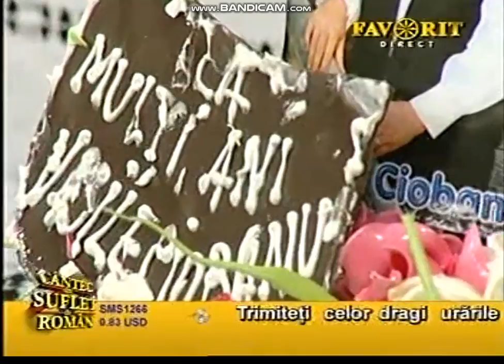Vasile CIOBANU Am si eu un frate departe a plecat OSMP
✅𝐂𝐨𝐧𝐭𝐚𝐜𝐭 𝐞𝐯𝐞𝐧𝐢𝐦𝐞𝐧𝐭𝐞  𝐕𝐚𝐬𝐢𝐥𝐞 𝐂𝐈𝐎𝐁𝐀𝐍𝐔  𝟎𝟕𝟐𝟒𝟐𝟑𝟑𝟔𝟖𝟖
𝒔𝒊 𝒗𝒆𝒕𝒊 𝒇𝒊 𝒏𝒐𝒕𝒊𝒇𝒊𝒄𝒂𝒕 𝒄𝒂𝒏𝒅 𝒑𝒐𝒔𝒕𝒆𝒛 𝒐𝒓𝒊𝒄𝒆 𝒎𝒂𝒕𝒆𝒓𝒊𝒂𝒍 𝒗𝒊𝒅𝒆𝒐 𝒂𝒖𝒅𝒊𝒐 𝒔𝒊 𝒗𝒆𝒕𝒊 𝒈𝒂𝒔𝒊𝒊 𝒕𝒐𝒂𝒕𝒆 𝒗𝒊𝒅𝒆𝒐𝒄𝒍𝒊𝒑𝒖𝒓𝒊𝒍𝒆 𝒔𝒊 𝒊𝒏𝒓𝒆𝒈𝒊𝒔𝒕𝒓𝒂𝒓𝒊𝒍𝒆 𝒎𝒆𝒍𝒆 𝒅𝒆 𝒍𝒂 𝒅𝒆𝒃𝒖𝒕

𝑽𝒂𝒔𝒊𝒍𝒆 𝑪𝒊𝒐𝒃𝒂𝒏𝒖 𝒔-𝒂 𝒏𝒂𝒔𝒄𝒖𝒕 𝒑𝒆 8 𝒇𝒆𝒃𝒓𝒖𝒂𝒓𝒊𝒆  𝒊𝒏 𝒄𝒐𝒎𝒖𝒏𝒂 𝑴𝒂𝒍𝒐𝒗𝒂𝒕, 𝑴𝒆𝒉𝒆𝒅𝒊𝒏𝒕𝒊, 𝒖𝒏𝒅𝒆 𝒂 𝒖𝒓𝒎𝒂𝒕 𝒔𝒊 𝒑𝒓𝒊𝒎𝒆𝒍𝒆 𝒄𝒍𝒂𝒔𝒆 𝒍𝒂 𝒔𝒄𝒐𝒂𝒍𝒂 𝒅𝒊𝒏 𝒍𝒐𝒄𝒂𝒍𝒊𝒕𝒂𝒕𝒆.
𝑽𝒂𝒔𝒊𝒍𝒆 𝒆𝒔𝒕𝒆 𝒎𝒆𝒛𝒊𝒏𝒖𝒍 𝒇𝒂𝒎𝒊𝒍𝒊𝒆𝒊; 𝒂𝒊𝒄𝒊, 𝒊𝒏 𝒔𝒂𝒕𝒖𝒍 𝒅𝒆 𝒑𝒆 𝒎𝒂𝒍𝒖𝒍 𝑫𝒖𝒏𝒂𝒓𝒊𝒊 𝒂 𝒊𝒏𝒗𝒂𝒕𝒂𝒕 𝒑𝒓𝒊𝒎𝒖𝒍 𝒄𝒂𝒏𝒕𝒆𝒄 – “𝑴𝒂 𝒖𝒊𝒕𝒂𝒊 𝒍𝒂 𝒓𝒂𝒔𝒂𝒓𝒊𝒕” – 𝒑𝒆 𝒄𝒂𝒓𝒆 𝒎𝒂𝒊𝒄𝒖𝒕𝒂 𝒍𝒖𝒊 𝒊𝒍 𝒔𝒕𝒊𝒂 𝒅𝒆 𝒍𝒂 𝒑𝒓𝒊𝒗𝒊𝒈𝒉𝒆𝒕𝒐𝒂𝒓𝒆𝒂 𝑮𝒐𝒓𝒋𝒖𝒍𝒖𝒊 – 𝑴𝒂𝒓𝒊𝒂 𝑳𝒂𝒕𝒂𝒓𝒆𝒕𝒖.
„𝑫𝒊𝒏 𝒇𝒂𝒎𝒊𝒍𝒊𝒆 𝒏𝒊𝒎𝒆𝒏𝒊 𝒏𝒖 𝒂 𝒄𝒂𝒏𝒕𝒂𝒕 𝒊𝒏 𝒂𝒇𝒂𝒓𝒂 𝒅𝒆 𝒎𝒂𝒎𝒂, 𝒑𝒆 𝒆𝒂 𝒐 𝒎𝒐𝒔𝒕𝒆𝒏𝒆𝒔𝒄, 𝒄𝒓𝒆𝒅 𝒄𝒂 𝒕𝒂𝒓𝒆 𝒔-𝒂𝒓 𝒃𝒖𝒄𝒖𝒓𝒂 𝒔𝒂 𝒎𝒂 𝒂𝒖𝒅𝒂 𝒂𝒄𝒖𝒎; 𝒏𝒖 𝒑𝒐𝒕 𝒔𝒑𝒖𝒏𝒆 𝒄𝒂 𝒔𝒖𝒏𝒕 𝒐 𝒗𝒆𝒅𝒆𝒕𝒂, 𝒅𝒂𝒓 𝒂𝒎 𝒓𝒆𝒖𝒔𝒊𝒕 𝒔𝒂-𝒎𝒊 𝒄𝒍𝒂𝒅𝒆𝒔𝒄 𝒖𝒏 𝒏𝒖𝒎𝒆…𝒔𝒊 𝒗𝒂𝒊, 𝒄𝒂𝒕𝒆 𝒂𝒎 𝒑𝒂𝒕𝒊𝒎𝒊𝒕…” – 𝒔𝒑𝒖𝒏𝒆𝒂 𝑽𝒂𝒔𝒊𝒍𝒆 𝒊𝒏𝒕𝒓-𝒖𝒏 𝒊𝒏𝒕𝒆𝒓𝒗𝒊𝒖.
𝑨𝒏𝒖𝒍 1986 𝒊𝒍 𝒈𝒂𝒔𝒆𝒔𝒕𝒆 𝒄𝒂 𝒎𝒆𝒎𝒃𝒓𝒖 𝒂𝒍 𝒂𝒏𝒔𝒂𝒎𝒃𝒍𝒖𝒍𝒖𝒊 𝑰𝒛𝒗𝒐𝒓𝒂𝒔𝒖𝒍 𝒅𝒊𝒏 𝑫𝒓𝒐𝒃𝒆𝒕𝒂 𝑻𝒓-𝑺𝒆𝒗𝒆𝒓𝒊𝒏. 𝑷𝒂𝒏𝒂 𝒊𝒏 1990 𝒑𝒂𝒓𝒕𝒊𝒄𝒊𝒑𝒂 𝒍𝒂 𝒏𝒖𝒎𝒆𝒓𝒐𝒂𝒔𝒆 𝒕𝒖𝒓𝒏𝒆𝒆 𝒔𝒊 𝒔𝒄𝒉𝒊𝒎𝒃𝒖𝒓𝒊 𝒄𝒖𝒍𝒕𝒖𝒓𝒂𝒍𝒆 𝒊𝒏 𝑰𝒖𝒈𝒐𝒔𝒍𝒂𝒗𝒊𝒂 𝒑𝒓𝒆𝒄𝒖𝒎 𝒔𝒊 𝒍𝒂 𝒄𝒐𝒏𝒄𝒖𝒓𝒔𝒖𝒓𝒊𝒍𝒆 𝒅𝒆 𝒇𝒐𝒍𝒄𝒍𝒐𝒓 𝒅𝒊𝒏 𝒕𝒂𝒓𝒂, 𝒊𝒂𝒓 𝒏𝒖𝒎𝒆𝒓𝒐𝒂𝒔𝒆𝒍𝒆 𝒑𝒓𝒆𝒎𝒊𝒊 𝒐𝒃𝒕𝒊𝒏𝒖𝒕𝒆 𝒔𝒖𝒏𝒕 𝒐 𝒅𝒐𝒗𝒂𝒅𝒂 𝒂 𝒕𝒂𝒍𝒆𝒏𝒕𝒖𝒍𝒖𝒊 𝒔𝒂𝒖 𝒔𝒊 𝒂 𝒓𝒆𝒑𝒆𝒓𝒕𝒐𝒓𝒊𝒖𝒍𝒖𝒊 𝒐𝒓𝒊𝒈𝒊𝒏𝒂𝒍.
░P░r░e░m░i░i░
𝑷𝒓𝒆𝒎𝒊𝒖𝒍 𝑰 𝑭𝒆𝒔𝒕 𝑪𝒂𝒏𝒕𝒆𝒄 𝒏𝒐𝒖 𝒊𝒏 𝑴𝒆𝒉𝒆𝒅𝒊𝒏𝒕𝒊  𝑫𝒓 𝑻𝒓 𝑺𝒆𝒗𝒆𝒓𝒊𝒏 1989
𝑷𝒓𝒆𝒎𝒊𝒖𝒍 𝑺𝒑𝒆𝒄𝒊𝒂𝒍 𝒂𝒍 𝑱𝒖𝒓𝒊𝒖𝒍𝒖𝒊 𝑷𝒐𝒑𝒖𝒍𝒂𝒓𝒊𝒕𝒂𝒕𝒆 𝑭𝒆𝒔𝒕 𝑴𝒂𝒓𝒊𝒂 𝑳𝑨𝑻𝑨𝑹𝑬𝑻𝑼 1989
𝑴𝒂𝒓𝒆𝒍𝒆 𝑷𝒓𝒆𝒎𝒊𝒖 𝑭𝒆𝒔𝒕 𝑫𝒐𝒊𝒏𝒆 𝒔𝒊 𝑩𝒂𝒍𝒂𝒅𝒆 𝑺𝒍𝒂𝒕𝒊𝒏𝒂 1990
𝑷𝒓𝒆𝒎𝒊𝒖𝒍 1𝑭𝒆𝒔𝒕 𝑻𝒐𝒂𝒎𝒏𝒂 𝑩𝒂𝒄𝒂𝒖𝒂𝒏𝒂 𝑩𝒂𝒄𝒂𝒖 1990
𝑴𝒂𝒓𝒆𝒍𝒆 𝑷𝒓𝒆𝒎𝒊𝒖 𝑭𝒆𝒔𝒕 𝑷𝒆 𝒎𝒂𝒓𝒈𝒊𝒏𝒆𝒂 𝑫𝒖𝒏𝒂𝒓𝒊𝒊 𝑮𝒊𝒖𝒓𝒈𝒊𝒖 1990
𝑷𝒓𝒆𝒎𝒊𝒖𝒍 𝑺𝒑𝒆𝒄𝒊𝒂𝒍 𝒂𝒍 𝑱𝒖𝒓𝒊𝒖𝒍 𝑭𝒆𝒔𝒕 𝑴𝒂𝒓𝒊𝒂 𝑻𝑨𝑵𝑨𝑺𝑬 𝑪𝒓𝒂𝒊𝒐𝒗𝒂 2003
𝑻𝒐𝒑𝒖𝒍 𝒕𝒊𝒏𝒆𝒓𝒊𝒍𝒐𝒓 𝒊𝒏𝒕𝒆𝒓𝒑𝒓𝒆𝒕𝒊 𝑹𝒂𝒅𝒊𝒐 𝑩𝒖𝒄𝒖𝒓𝒆𝒔𝒕𝒊 2003
♥ Albume ♥
  1️⃣Vasile Ciobanu -Munte, munte, brad frumos,    Dirijor Aurel BLONDEA  2002 OSM Prod
  2️⃣Vasile Ciobanu -N-am averi da' am suflet bun,  Dirijor Aurel BLONDEA  2003 OSM Prod
  3️⃣Vasile Ciobanu -Mandra cu inima rea,                Dirijor Aurel BLONDEA  2004 OSM Prod
  4️⃣V Ciobanu-N Predescu -Am un foc la inimioaraDirijor Aurel BLONDEA  2004 OSMP
  5️⃣Vasile Ciobanu -Om napastuit de viata,              Dirijor Marcel PARNICA 2005 OSMP
  6️⃣VCiobanu-N Predescu-Vino mandra-n gradinuta.Dirijor Ionel PUIA         2006 OSMP
  7️⃣Vasile Ciobanu -Ma-nsurai si-mi luai nevasta,   Dirijor Marcel PARNICA 2007 OSM Prod
  8️⃣V Ciobanu-N Predescu - Zi tu zau ca nu-i asa.   Dirijor Marcel PARNICA  2008 Gs Music
  9️⃣Vasile Ciobanu -Azi baiatul mi se-nsoara,           Dirijor Marcel PARNICA  2009 Gs Music
  🔟Vasile Ciobanu -Am pus gand si-asa oi face,     Dirijor Marcel PARNICA  2010 Gs Music
1️⃣1️⃣VCiobanu si A Gantu - Daca mi-ar arde norocuDirijor Marcel PARNICA  2011 Gs Music
1️⃣2️⃣Vasile Ciobanu - Am pus gand si asa oi face Dirijor Marcel PARNICA  2012 Gs Music
1️⃣3️⃣Vasile Ciobanu Doamne n-am contract cu viataDirijor Marcel PARNICA 2015 BigMAN
1️⃣4️⃣Vasile Ciobanu - Beau numai in ciuda ta       Dirijor Laviniu PADUCEL  2018 OD Prod
1️⃣5️⃣Vasile Ciobanu - Mi -au trecut anii frumos    Dirijor Marcel PARNICA   2019 EMI Events